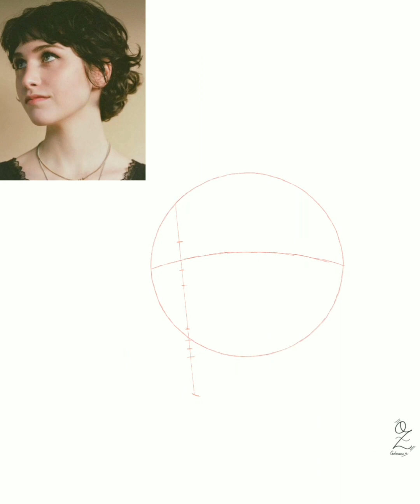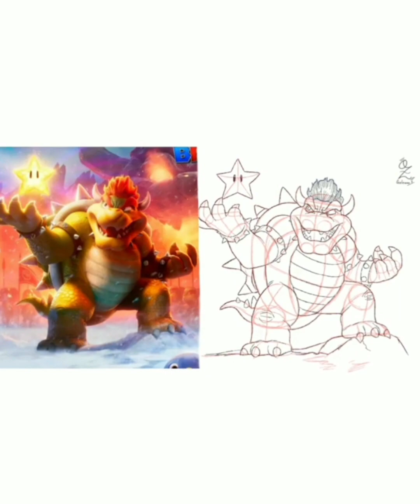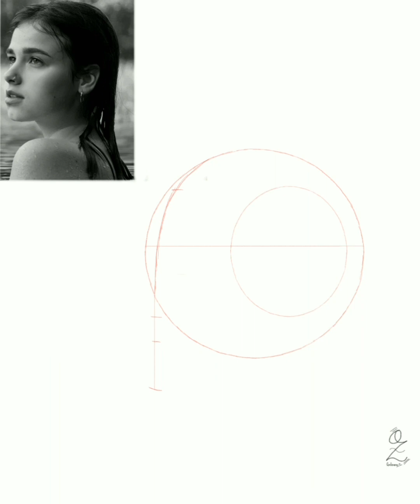November 2023 Portrait Art Compilation 🎨 ✍️